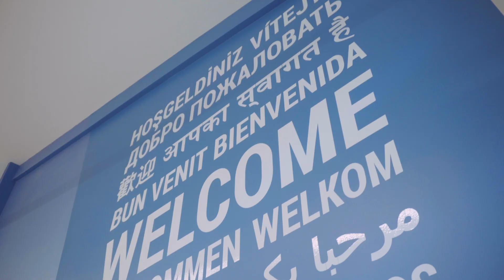Decathlon UK Opening: High Street Kensington, London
It's time for our eagerly awaited new store in the heart of London, High Street Kensington.

Get from the tube station to the NEW store in just minutes, take the tour with us!